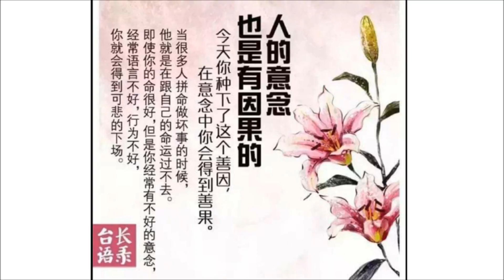组织放生者有敛财情况怎么补救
女听众：师父您好，我周五打通电话帮一个同修解梦，当时师父解梦他可能会得血液病，师父也说了，他就是帮助大家放生要注意一下，因为这个同修一直在帮大家放生，已经做得挺圆满的了，就不知道哪一个方面出了一些问题，还是让同修完全地不要去组织放生啊？
台长答：不是组织放生，他肚子里最清楚啊。他有财务不清的话他一定会生这种病的，现在收人很厉害的，凡是现在敛财，国家、政府都在收，何况学佛的呢，收起来更快。他嘴巴里跟你们讲没有用的，他说“我没有，我没有”，没有用的，生了病就是铁证了（好的，明白了。关于他放生的问题，当天有一个同修梦见在一个黑黑的森林里，我们放生的人在一起，一个同修拼命地在算钱，想把钱算平，另一个同修很生气在讲我们，大家都很紧张，有人通缉我们，我们拼命逃，每个人都很害怕。一个同修在想，我们是不是放生敛财了？其实那天放生完以后，有个同修求菩萨，如果他们放生做得有不如理不如法的时候拜托菩萨托梦给同修，然后就做到这个梦了）好了，还要讲啊？你告诉我还要讲吗？嘴巴里说很圆满，他自己有没有敛财他自己肚子里最清楚了，不要跟别人讲的（那么负责组织的同修应该怎么忏悔？其他帮忙的同修应该怎么忏悔？）很简单，每个人有这种事情的话全部自己要忏悔，而且自己大概算算，如果有不如理不如法多少，要拿出来再放生，替别人放生，他这个罪才算化掉，否则的话出大事。你叫他再憋好了，死要面子好了，“我没有、我没有”，等到癌症生出来了，人都走了，到下面跟阎王老爷去说吧（上次师父开示这个同修可能会得血液病，这个同修应该怎么放生，许愿多少条鱼呢？）我告诉你，首先要忏悔，忏悔自己过去做错的事情，如果有算不对的钱要马上拿出来放生，替人家放生（如果中间放生的钱算不对，但是同修有的时候都是把钱贴出来的，但是确实有钱算得不对，没有敛财，绝对没有敛财的情况下，这个同修也是要按照这样子做是吗？）不要跟我讲，人间的事情不要跟我讲！“绝对没敛财”，死要面子！我告诉你，任何一个人，除了可以不对别人说，但是如果心里不忏悔的话，嘴巴里还要硬的话，地府那些小鬼会跳起来的。你们都不知道，过去我帮人家看过，我下去跟他们讲，我说这个人很好，结果小鬼在边上跳啊，狂跳，“啊啊啊”还要这么笑。我告诉你，马上就把他拉下去，更快，死得更快，还要讲呢！只有自己心里知道之后，不要去跟别人讲，赶快暗中把这些事情全部做掉，跟菩萨好好忏悔，小鬼才会原谅你的（嗯，好的，会让同修听录音。这位同修是不是以后就不要组织放生了？）他完全可以组织放生，如果他在钱财方面自己做不干净，那就不要组织了；如果他自己做得干净，他还可以组织（这个同修是要花多一点时间出来自修吗？还是另外要怎么样？）要好好自修。大概这个同修几岁啊？（这个同修明年就是29岁的关劫了）好了！（师父开示了，这个可能会走人的）讲都不要讲！我早就跟你讲过了，年纪太轻的人不能出来组织这些东西的，看见钱年纪轻的人反而不如年纪大的人稳得住。我告诉你，年轻的人就是钱上过不了关，还有情上过不了关（那这个同修以后不组织放生了，在家里好好修自己，好好念经来过这个29岁的关劫是吗？）我看他应该根本没有资格了，讲都不要讲！上次一个人死掉了，我一看也是敛财，我告诉你，人都死掉了，就是不卖账，像现在这个同修还能被台长讲讲，还有救了（嗯，好的，感恩师父）
wenda20141102A  00:53